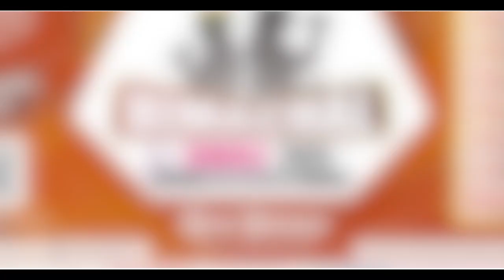चोरों के हौसले बुलंद, कई लोगों को लगाया चूना